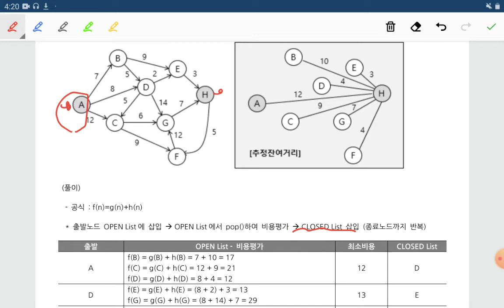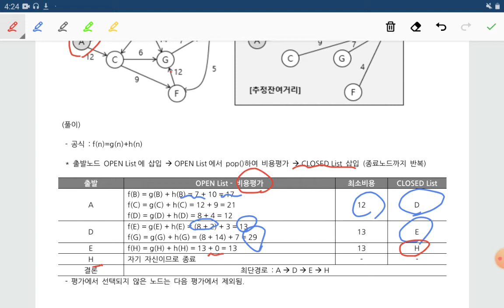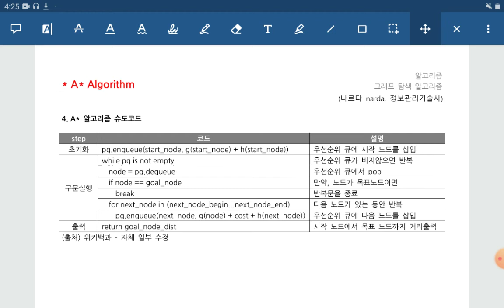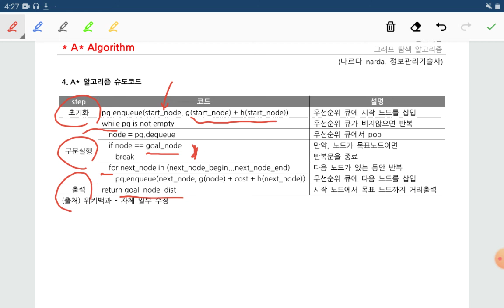A star 알고리즘, A* Algorithm, A* 알고리즘